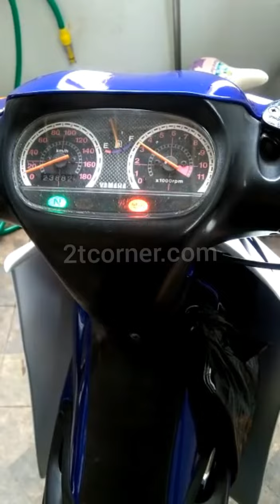Jual Yamaha 125z 2001 Biru Full Papper 085772578341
Jual yamaha 125z biru